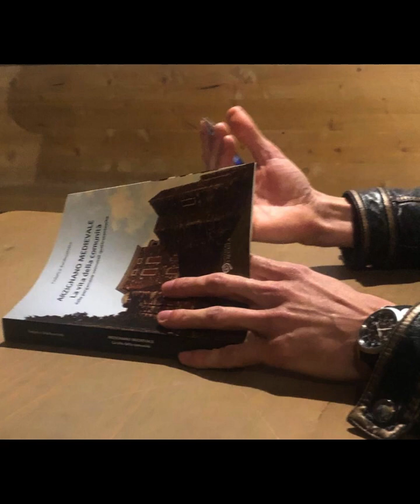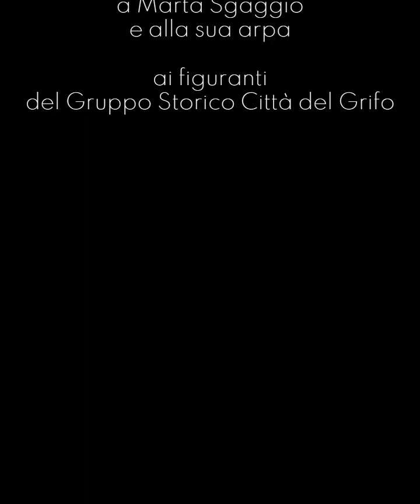Presentazione di "Arzignano Medievale. La vita della comunità" di Federico Baldisserotto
Si è svolta nel luogo in cui è idealmente nato, la presentazione del libro "Arzignano medievale, la vita della comunità dalle pergamene comunali quattrocentesche": la Rocca di Arzignano (Vi).
Qui alcuni estratti video e fotografici della serata.
L'autore Federico Baldisserotto, in collaborazione e in dialogo con Pro Loco Arzignano ci ha raccontato il suo saggio, nato da approfondite ricerche nell'ambito della Storia bassomedievale del territorio veneto.
Letture a cura di Marco Calderato.
Ad allietare la serata, l'arpa celtica di Marta Sgaggio e il Gruppo Storico Città del Grifo.